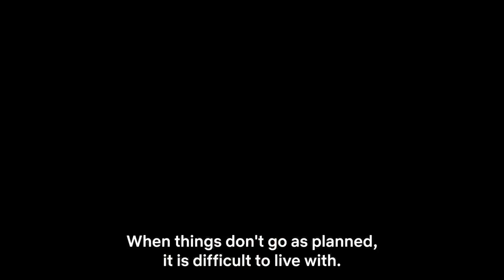Tour de France: Unchained | Final Trailer | Series out on June 8 | Netflix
The countdown is on! The Netflix premiere of Tour de France: Unchained is going live next week! Get your popcorn ready and watch us take on the world's most iconic bike race. The series airs worldwide on June 8, only on Netflix.

About EF Education-EasyPost

We’re EF Education-EasyPost, and we are on a quest to show the world what cycling can and should be: Real human. Real adventures. Real fun.

We’re proud to be the longest-running U.S.-based team in the men's WorldTour, bringing 10 years of professional race experience and a passion for transforming cycling into a platform for global good.